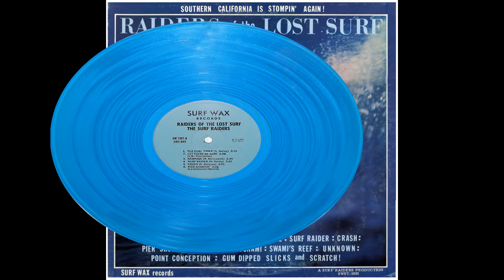Swami's Reef NEW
The Surf Raiders Playing Swami's Reef From their album Raiders of the Lost Surf.